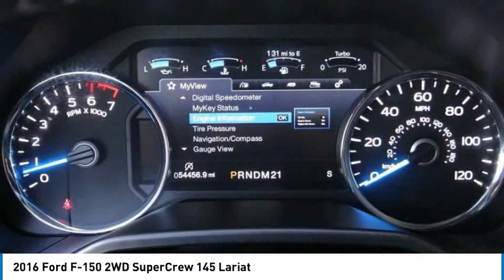2016 Ford F-150 ORANGE TUSTIN PLACENTIA FULLERTON ORANGE COUNTY 00A00929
2016 Ford F-150 2WD SuperCrew 145 Lariat

Villa Ford
2550 N. Tustin St.

VILLA FORD PROUDLY SERVICING ORANGE, TUSTIN, PLACENTIA, FULLERTON, ORANGE COUNTY, & SURROUNDING SOUTHERN CALIFORNIA LOCATIONS. THIS SILVER 2016 Ford F-150 IS EQUIPPED WITH A 2.7L V6 EcoBoost, AUTOMATIC TRANSMISSION, AND RECEIVES AN ESTIMATED 19 City/26 Hwy MPG. CONTACT VILLA FORD AT TO SCHEDULE A TEST DRIVE AND TAKE THIS 2016 Ford F-150 HOME TODAY, OR VISIT OUR SHOWROOM CONVENIENTLY LOCATED AT 2550 N. TUSTIN ST. ORANGE, CA 92865. STOCK #: 00A00929 | 2016 Ford F-150 2WD SuperCrew 145 Lariat TRACTION CONTROL AIR CONDITIONING 2016 Ford F-150 2WD SuperCrew 145 Lariat Recent Arrival! Certified. Lariat 2016 F-150 Ford RWD 6-Speed Automatic Electronic Clean CARFAX. Ford Details: * Powertrain Limited Warranty: 84 Month/100,000 Mile (whichever comes first) from original in-service date * Limited Warranty: 12 Month/12,000 Mile (whichever comes first) after new car warranty expires or from certified purchase date * 172 Point Inspection * Warranty Deductible: $100 * Vehicle History * Roadside Assistance * Includes Rental Car and Trip Interruption Reimbursement * Transferable Warranty Gray 2.7L V6 EcoBoost 4D SuperCrew 19/26 City/Highway MPG Awards: * 2016 KBB.com Brand Image Awards Only $500 Down (OAC). Over 150 pre-owned vehicles available. STOCK #: 00A00929 | VIN: 1FTEW1CP1GKD32546 | 2016 Ford F-150 2WD SuperCrew 145 Lariat TRACTION CONTROL AIR CONDITIONING Villa Ford